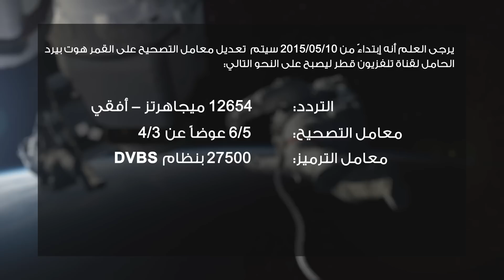Qatar TV (Qatar Television) new satellite frequency ترددات تلفزيون قطر الجديدة لنظام البث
يرجى العلم أنه ابتداءً من 2015/05/10 سيتم تعديل معامل التصحيح على قمر هوت بيرد الحامل لقناة تلفزيون قطر ليصبح على النحو التالي:

على قمر هوت بيرد:
التردد :  12654 ميجاهرتز - أفقي
معامل التصحيح : 6/5 عوضا عن 4/3
معامل الترميز : 27500 بنظام DVBS

 شكرا